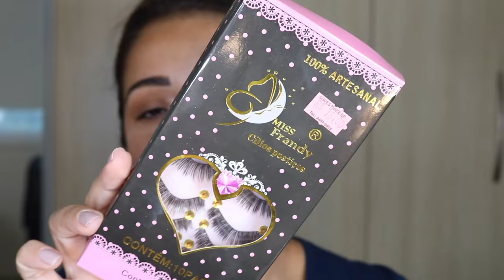Como COLAR CÍLIOS POSTIÇOS para INICIANTES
Olá , minhas lindas! no vídeo de hoje venho compartilhar como eu aplico cílios postiços de uma forma bem fácil e prática, ideal para quem esta iniciando na make.
Bora conferir, e espero que goste ;)

▷ OUTROS VÍDEOS